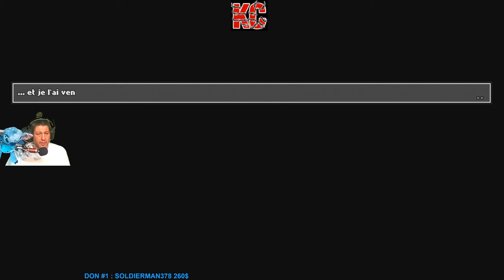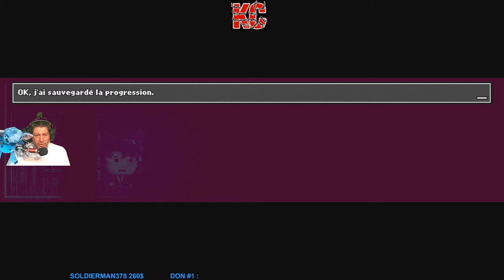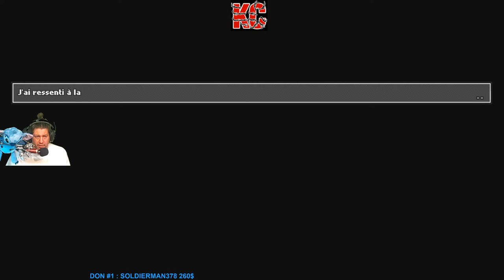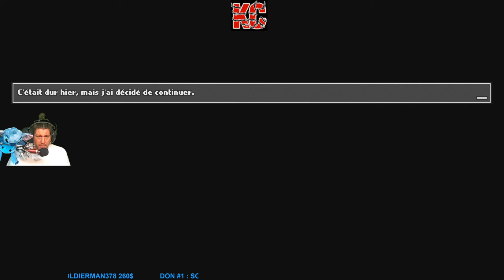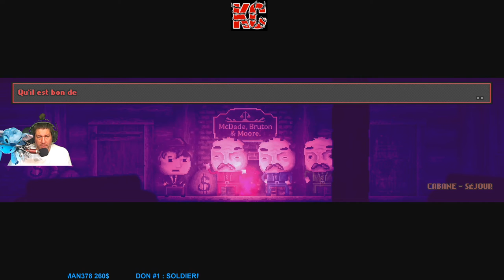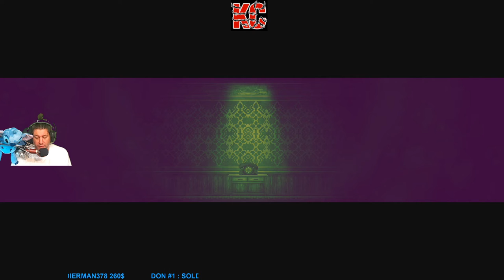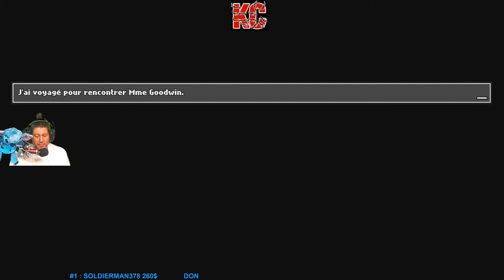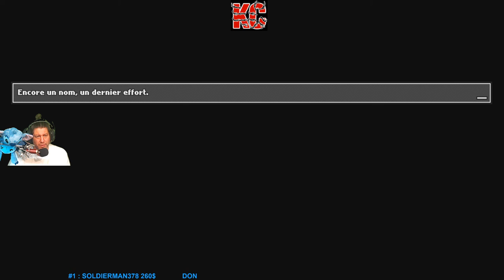Distraint Live Gameplay Épisode 1 Fr Karibou Canadien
Jeu d'aventure d'horreur psychologique en 2D qui raconte l'histoire de Price, un jeune homme qui s'empare de l'appartement d'une vieille dame. Après s'être emparé de sa maison, il n'a plus d'humanité. Ainsi commence son histoire de regrets...